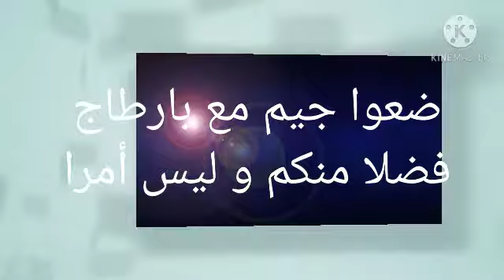الشباب المتشبه بالبنات ،، مسابقة ملك جمال الرجال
ضعوا جيم مع بارطاج فضلا منكم و ليس أمرا